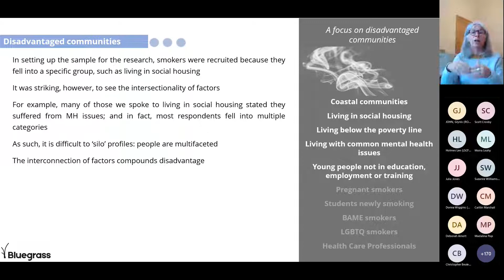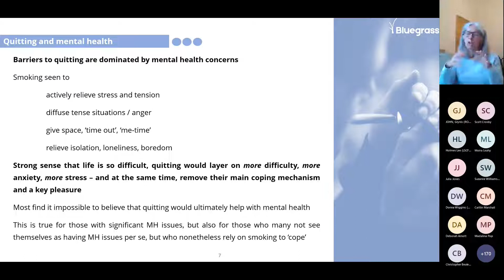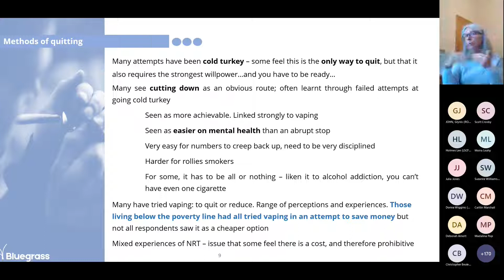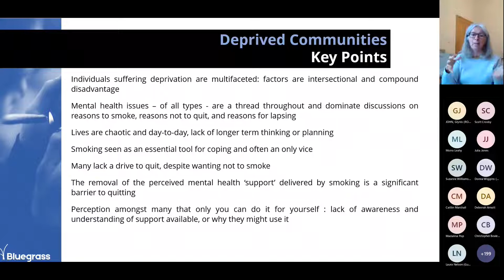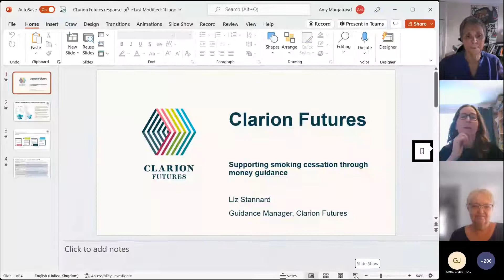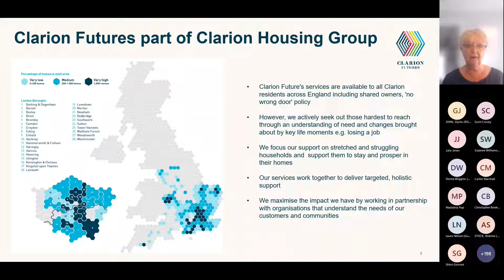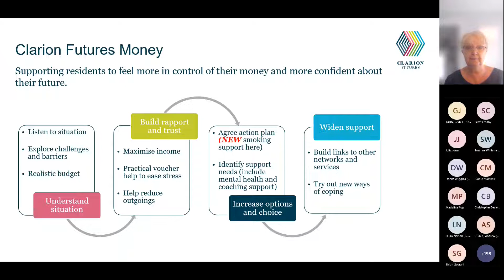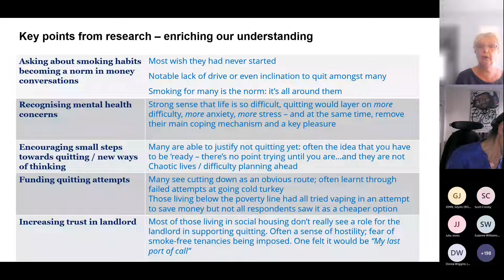ASH/Bluegrass 2/4: Attitudes and perceptions of support for quitting in disadvantaged groups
This webinar focuses on insights gained speaking to smokers and ex-smokers living in disadvantaged communities and challenging environments. Expert insights are provided by Dr Frances Thirlway, University of York, and housing provider Clarion Futures.

Introduction from the Chair
Deborah Arnott, Chief Executive, ASH

00:00 Presentation of findings
Sonya Dixon, Director, Bluegrass Research

19:00 Expert response 1
Dr Frances Thirlway, University of York

33:57 Expert response 2
Liz Stannard, Clarion Futures

46:30 Q+A & Closing remarks

The full slides can be accessed via the ASH